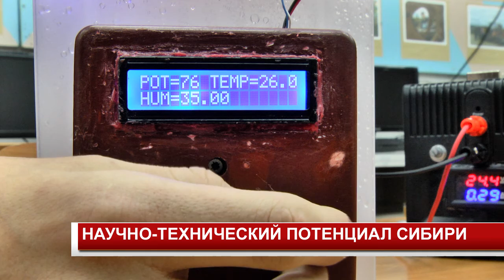НАУЧНО ТЕХНИЧЕСКИЙ ПОТЕНЦИАЛ СИБИРИ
Юные изобретатели из Канска покорили столицу региона. Будущие инженеры представили свои наработки на молодежном форуме «Научно-технический потенциал Сибири».